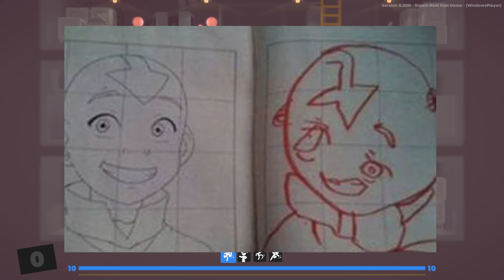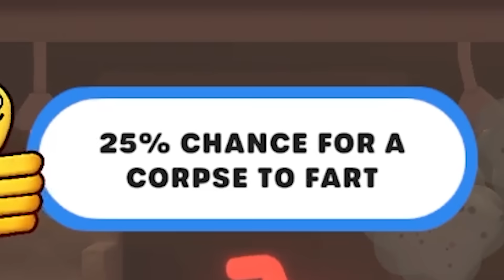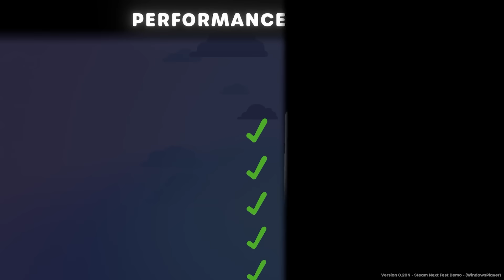I Became The AVATAR And CONTROLLED The Elements in Stick It To The Stickman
One of you amazing viewers sent me a new Stick It To The Stickman challenge, and so today I'm becoming the AVATAR who masters WATER, AIR, EARTH and FIRE!